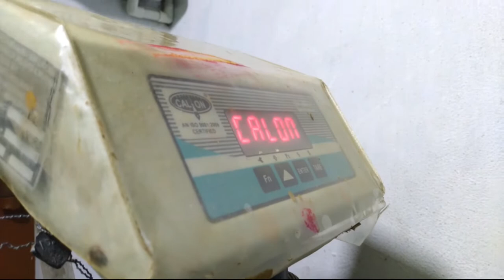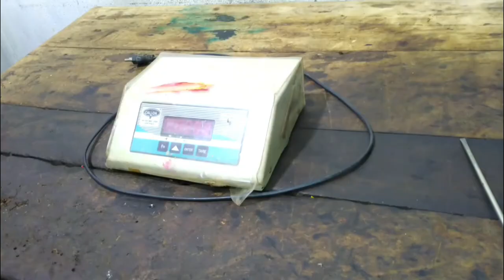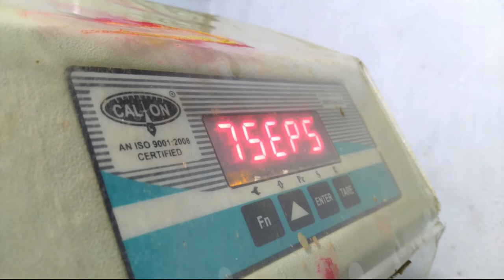how to repair weight machine.repair weighing machine.weight machine restart problem.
how to repair weight machine.repair weighing machine.weight machine restart problem.weight machine low battery problem repair.weight machine display jumping.
వెయిట్ మిషిన్ రిపేర్ చేయడం ఎలా .

transformer:- 0-12 1amp

60.ceiling fan winding checking
to repair weight machine.repair weighing machine.weight machine restart problem.weight machine low battery problem repair.weight machine display problem .వెఇంగ్ మిషిన్ రిపేర్ చేయడం ఎలా.